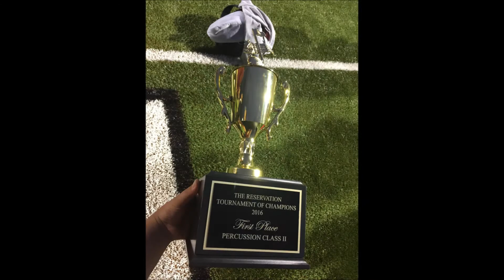Another Clean Sweep ● Day 486—Oct. 8, 2016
We have another contest today, and we pull off another sweep! I hope that we do this good at the next contests, which are Upper State and State itself!